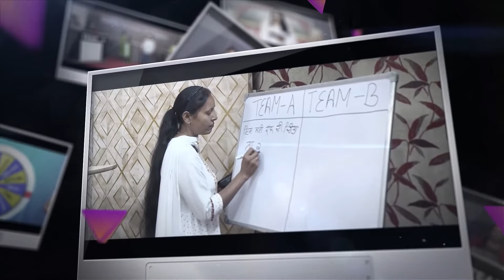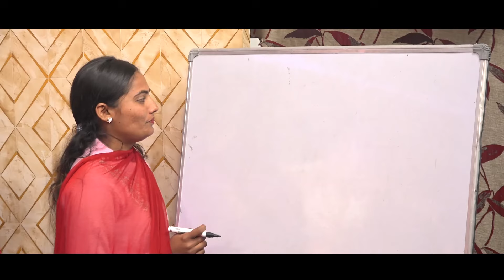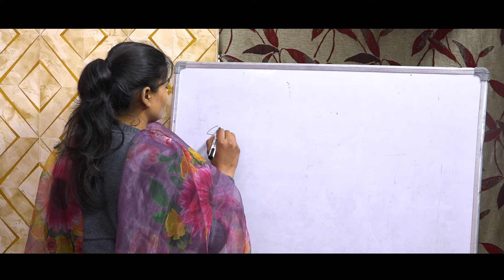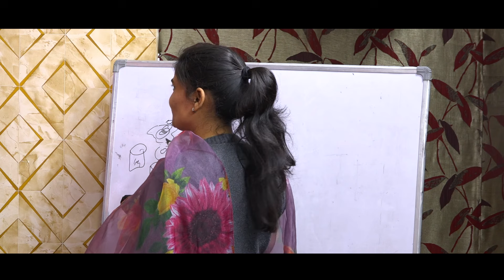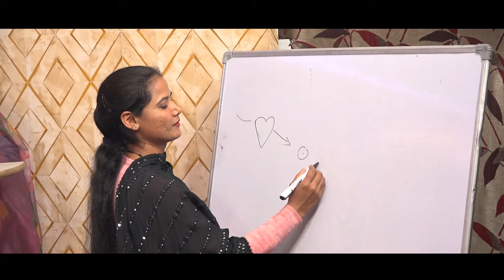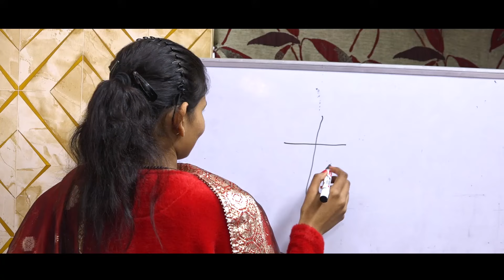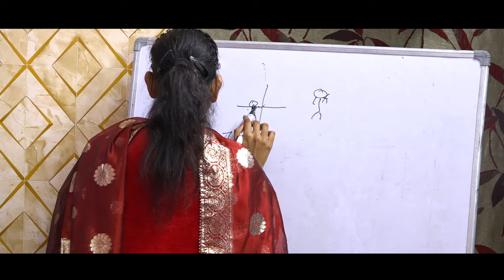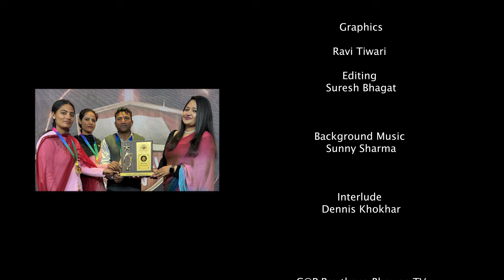Biblical Game Show || Ep-17 || Majitha vs Nandachaur || PBTV